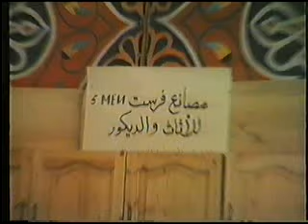فكري الجيزاوي في حفلة قديمة تحشيش مال اول مصري